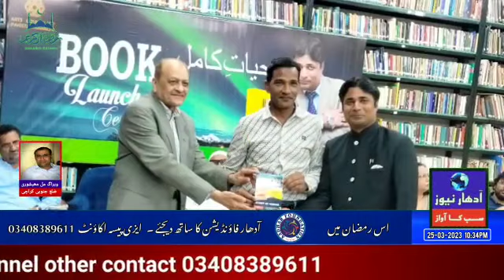کراچی: معروف موٹیویشنل اسپیکر اشوک کمار سیجوانی کی چھٹی کتاب ”حیات کامل“ کی تقریب رونماٸی آرٹ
کراچی: معروف موٹیویشنل اسپیکر اشوک کمار سیجوانی کی چھٹی کتاب ”حیات کامل“ کی تقریب رونماٸی آرٹس کونسل آف پاکستان کراچی منعقد ہوٸی کتاب کی تقریب رونماٸی میں مہمان خصوصی آدھار فاٸونڈیشن اور آدھار نیوز کے سی ای او ڈاکٹر بھاگچند مہیشوری . ڈاکٹر فاطمہ حسن ڈار . عبدالعزیز عسکانی ۔ محمد احسان لاکھانی ۔ احمد رضا نقوی ۔ انور علی بھٹی ۔ زکیہ تالپور ۔ شیریں خان ۔ اور  ظفر A تاجی HR ڈاٸریکٹر امریلی اسٹیلز X ڈین نسٹ ریپاہ انٹرنیشنل یونیورسٹی تھے اشوک کمار سیجوانی صاحب کی چھٹی کتاب "حیاتِ کامل" کی تقریبِ رونمائی میں مختلف مکتبہ فکر کی نمایاں شخصيات سمیت معززین شہر نے بڑی تعداد میں شرکت کی اور مبارکباد پیش کی اس موقع پر تقریب سے خطاب کرتے ہوۓ مقررین نے اشوک اشوک کمار سیجوانی کی کتاب ”حیات کامل“ پر تفصیلی روشنی ڈالی پروگرام کے اختتام پر سب مہمانوں کو گیسٹ آف آنرز شیلڈ سے نوازا گیا۔